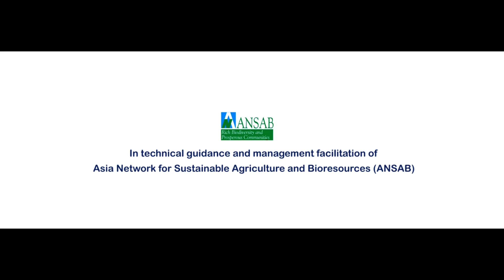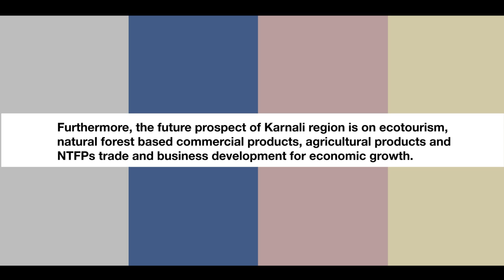Local Livelihood Enhancement through Sustainable Management and Marketing of NTFPs in Karnali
This video documentary was produced by ANSAB (Asia Network for Sustainable Agriculture and Bioresources) in collaboration with Mission East and Karnali Integrated Rural Development and Research Center (KIRDARC); and local partners Rural Development Group Programme (RDGP) and Rural Community Development Center (RCDC) under “Economic Growth for Social Justice: Supporting NTFP trade and business development in Karnali” project  supported from European Commission. The video is focused on local livelihood enhancement through sustainable management of non timber forest products of Humla, Jumla and Mugu districts of Karnali region.